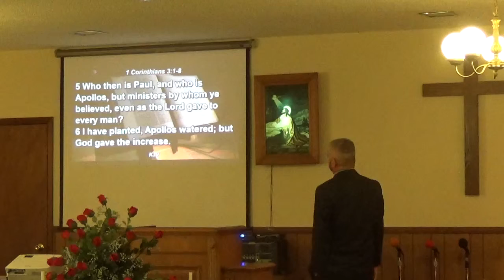Mike Grant Sermon